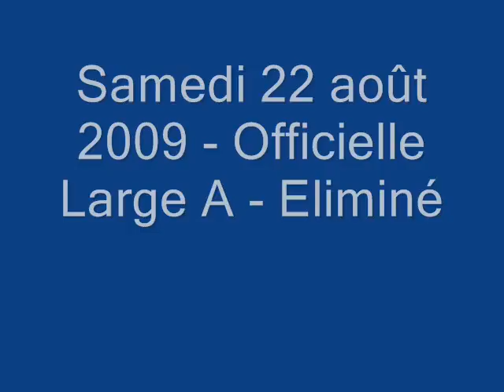Agility - Ghosty Of Maranns Home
Concours d'agility à Couvet les 22 et 23 août 2009